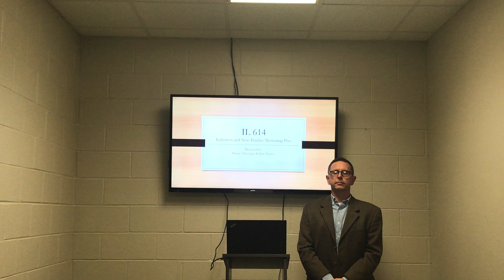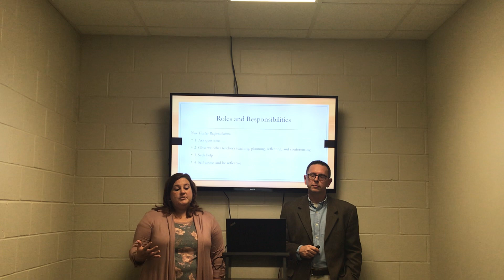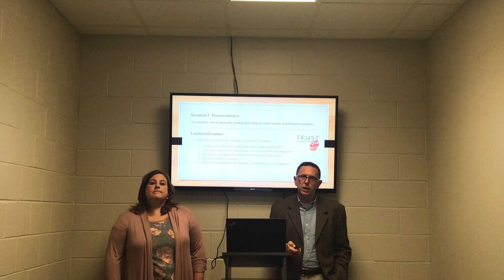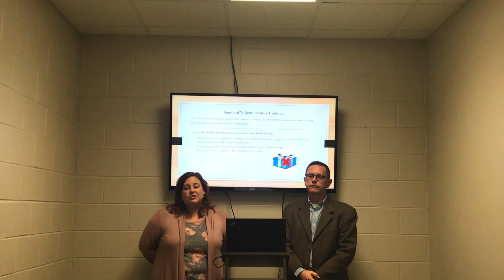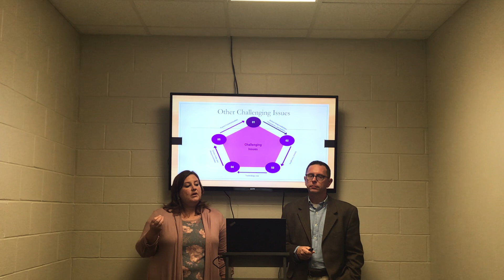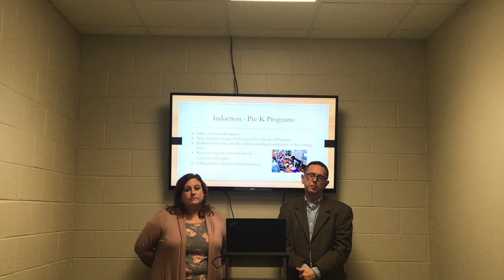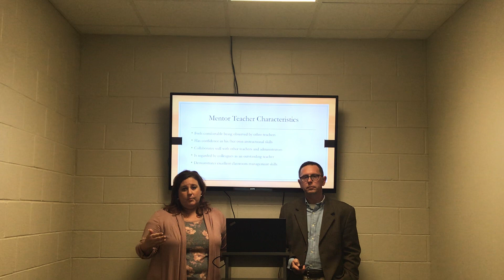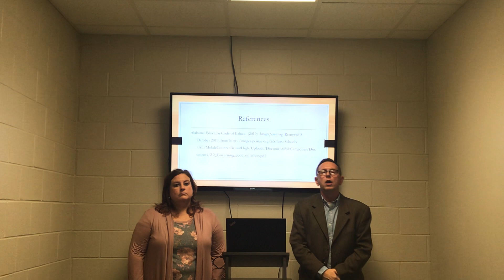Induction and Mentoring Process Presentation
Presented by Julie Tucker and Kenny Clevenger